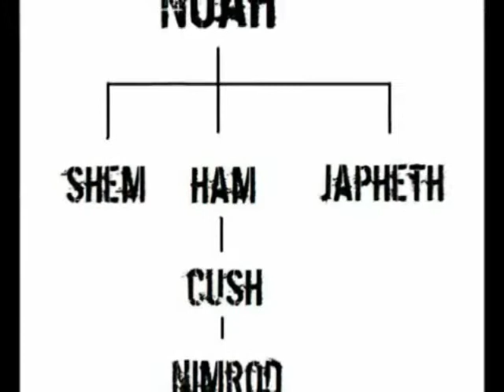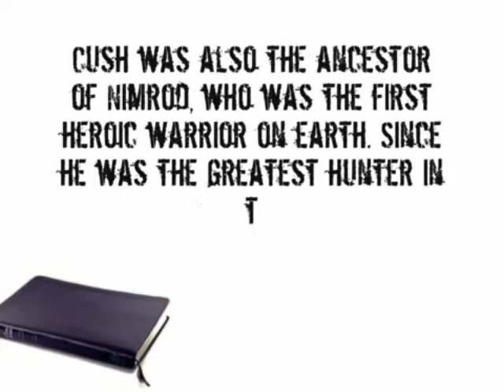L.A, How many times are you going to commit suicide?